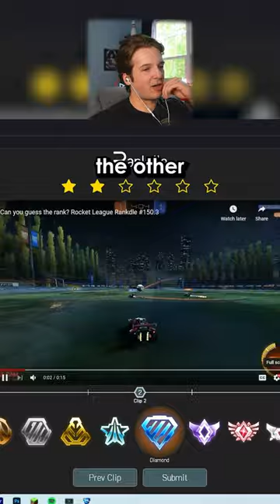The Hardest Rank Guess Yet...